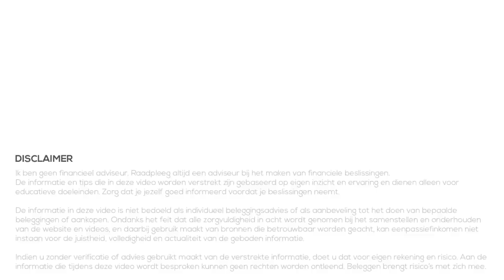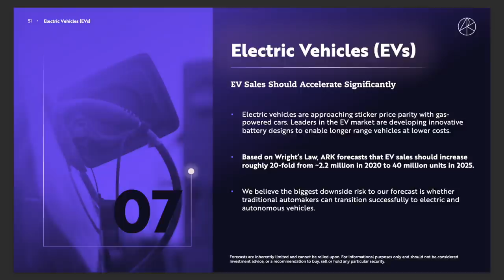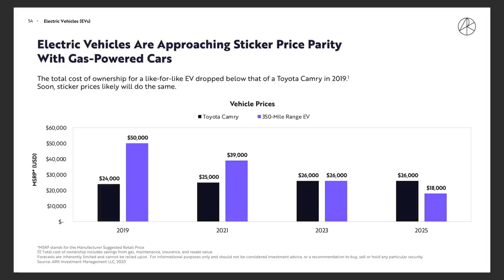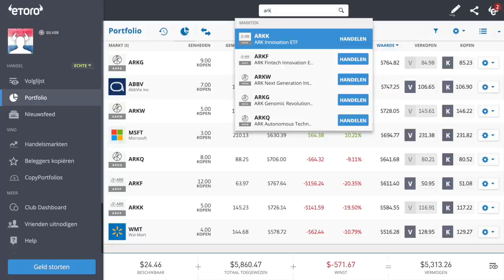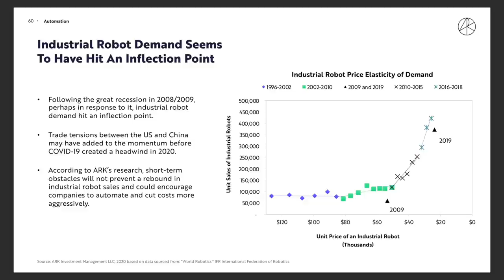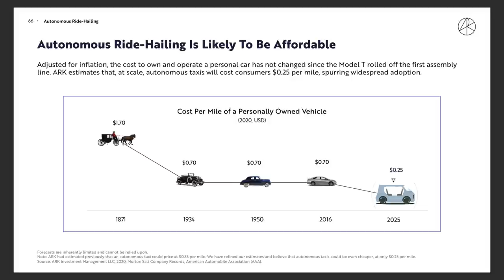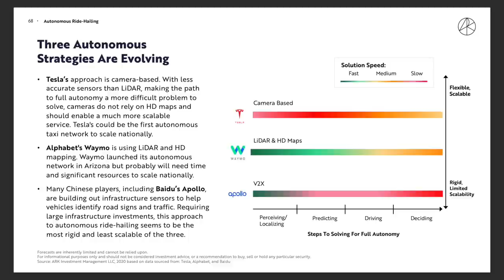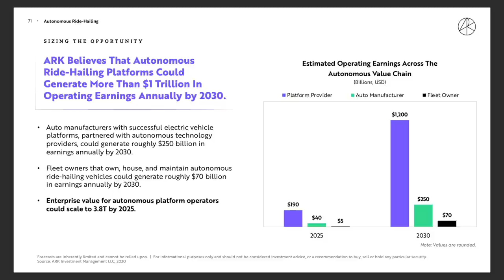BELEGGEN in ELEKTRISCHE VOERTUIGEN, ROBOTS en ZELFRIJDEN? | Ark Invest - Big Ideas 2021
De meeste beleggers kennen ARK Invest wel. Bekend geworden door hun $4000 koersdoel voor Tesla enkele jaren geleden, maar ook geliefd vanwege het delen van hun onderzoek naar verschillende bedrijven en sectoren.

Ieder jaar komen ze zij met hun visie voor het nieuwe jaar. Ook dit jaar hebben zij hun Big Ideas 2021 gepubliceerd. In deze video bekijken we de volgende 3 hoofdstukken om te zien wat we kunnen verwachten van elektrische voertuigen, robots en zelfrijdende auto's.

beleggen
beleggen 2021
brokers
passief inkomen
dividend
vermogen
ETF
index
goud
crypto
portfolio
bitcoin
beleggen via degiro
degiro
de giro
beleggen via etoro
etoro
apple
tesla
alfen
basic fit
ark invest